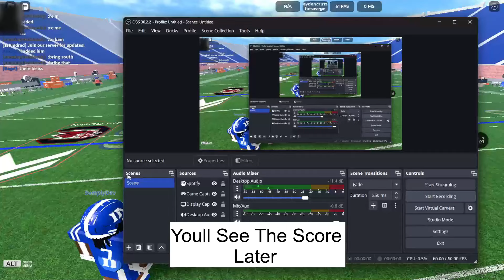So I joined A Roblox Football League